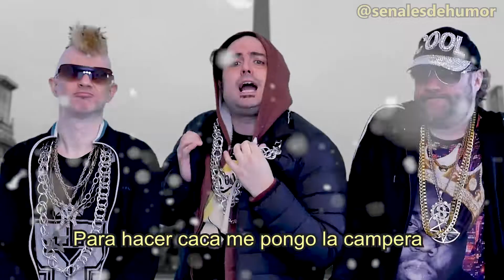Rap del frio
Que frio este invierno en Buenos Aires!